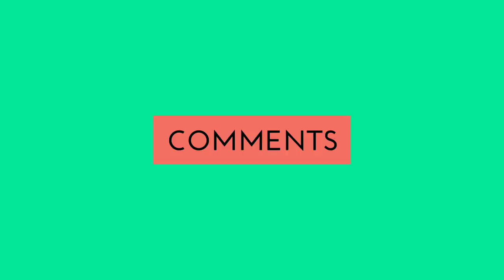sehri londe gau mai Full HD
sehri londe gau mai . Check out some of the Latest Videos, J D KI TOLI